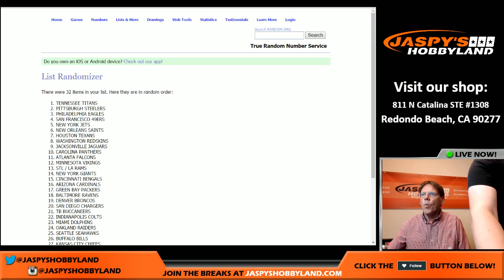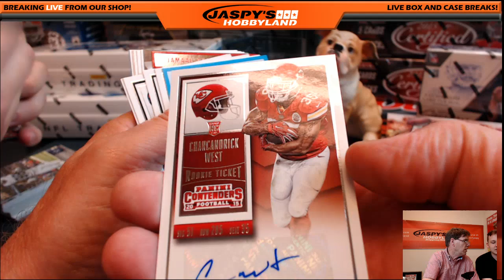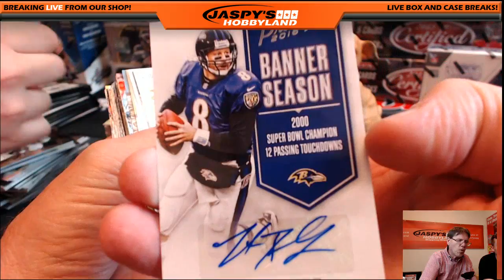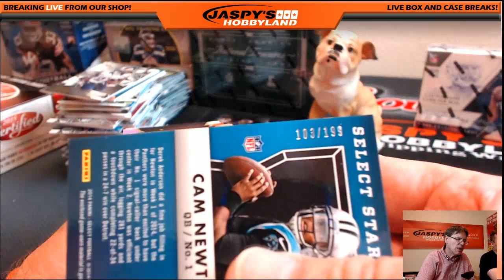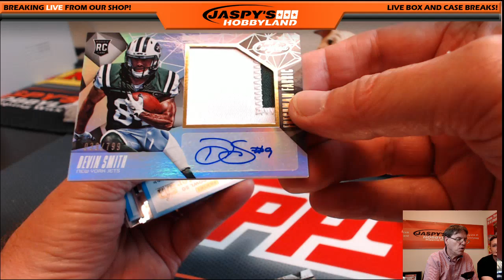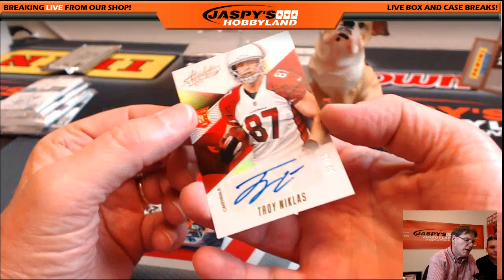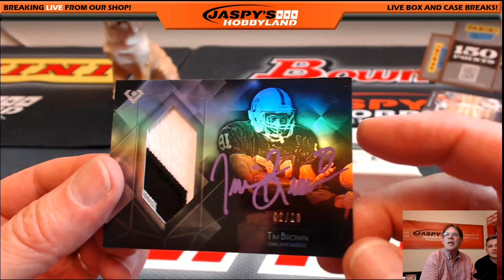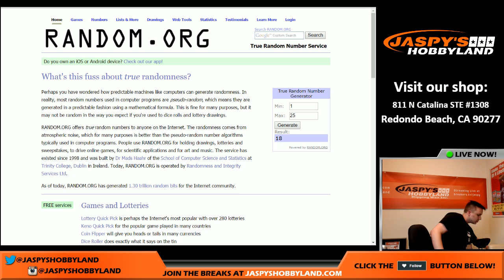6/14/16 - 22-Box Marcus Mariota Football Mixer - *RANDOM TEAMS*